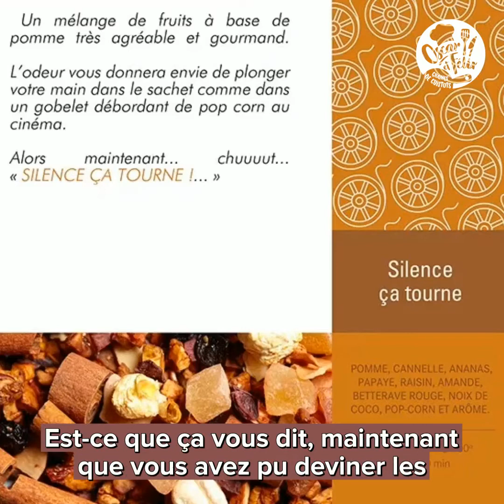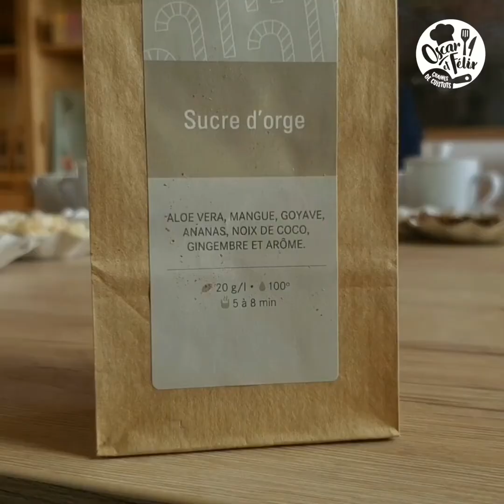👵 🍵 INFUSIONS, THÉ : CE N’EST PAS QUE POUR LES GRAND-MÈRES 🍵 👵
Après avoir torréfié le café avec Vincent Ballot, c’est sa fille, Jeanne, qui nous a reçus au rayon infusions – thé du magasin La Grange à Marnay. On partait vraiment dans l’inconnue 🤔 : on savait tout juste la différence entre un thé et une tisane 🙃 !

Avec patience, Jeanne nous a tout expliqué. Et elle nous a fait goûter aussi ! Ben vous savez quoi : on se demande bien qui a décrété que les infusions, c’était réservé aux mamies ! Nous, on a adoré les mélanges de fruits, d’épices, d’herbes, et même de bonbons 🍬 ! Alors nous, on décrète à partir d’aujourd’hui que les infusions, c’est aussi pour les enfants !

🙏 Merci Jeanne pour cette superbe démonstration 🤗

📍 Maison LaGrange - Infusions Thés Cafés
13 Rue Gambetta
70 150 Marnay
☎️ 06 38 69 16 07